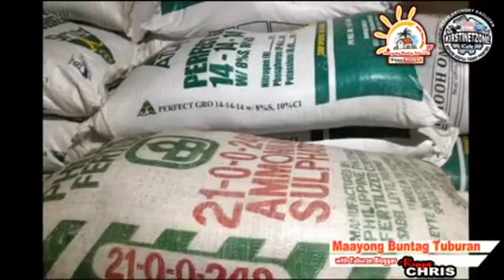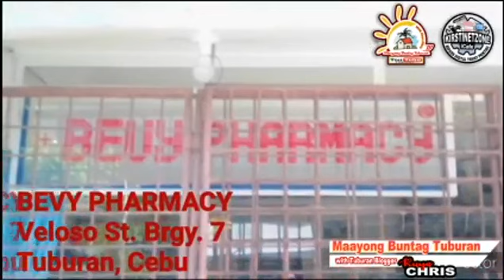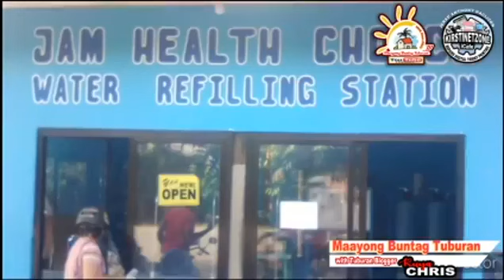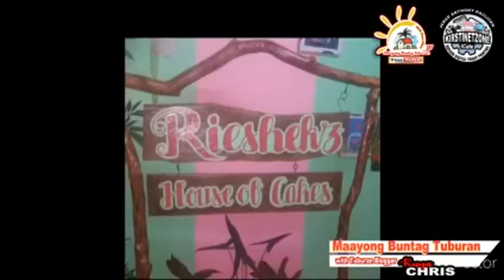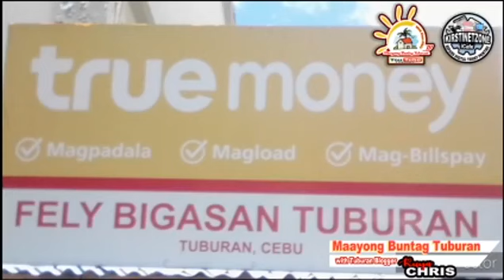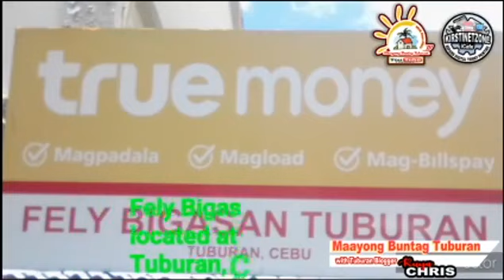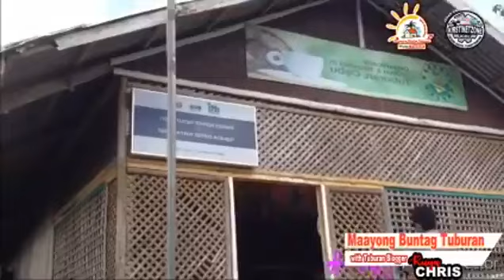MBT Live with Brgy. captain Vicente Pontillas